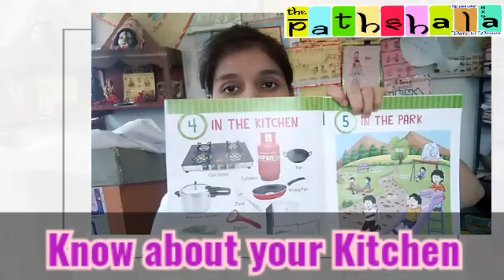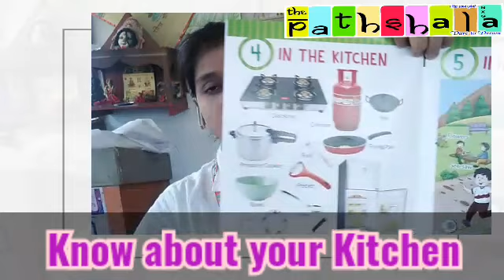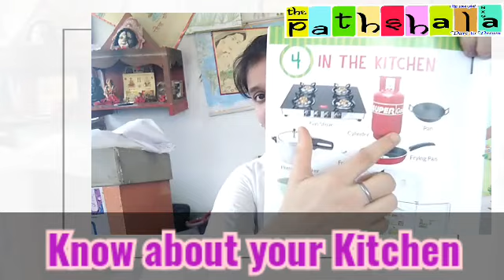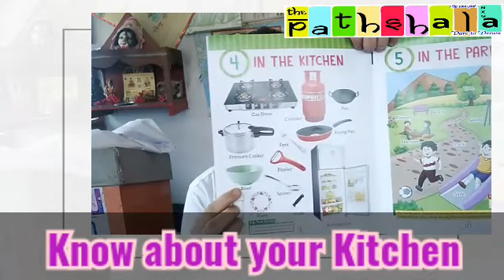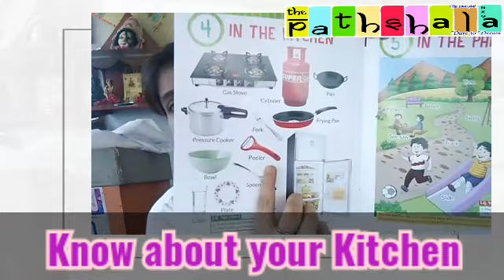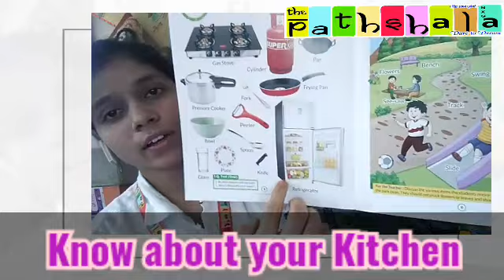Online Class 18th May 2020 "Know about your Kitchen"for Nursery to U.K.G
Know about your kitchen or the Kitchen's World .
When you enter the Kitchen there are various objects you look to and wonder what are these equipments called?
Well, learn about the World of Kitchen with us.